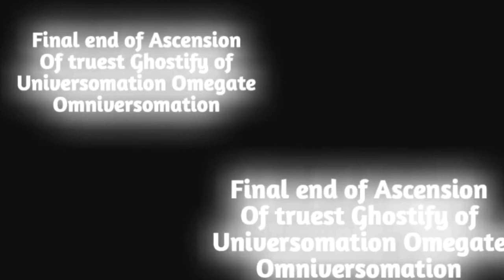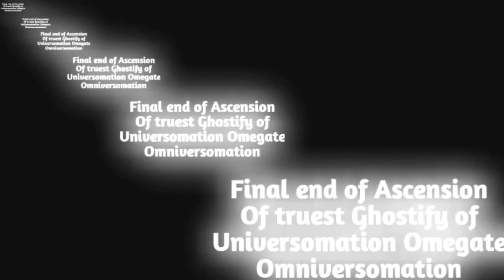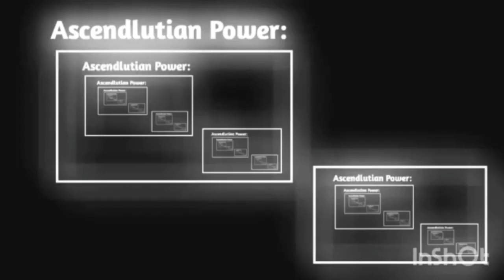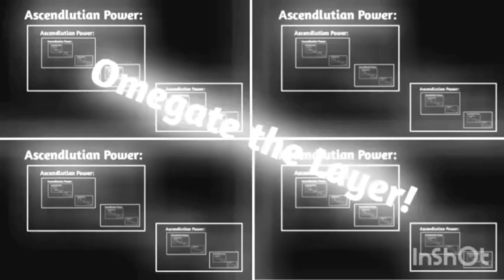Numbers 0 to YOU [Part XXII]